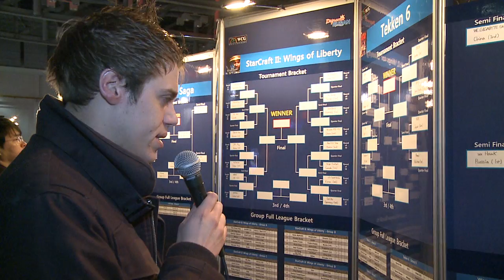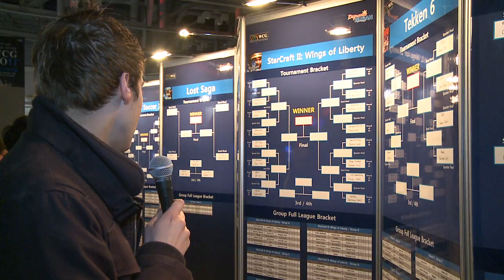Rotterdam view WCG GF 2011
Videointerview with Kevin 'RotterdaM' van der Kooi at the World Cyber Games 2011 in Busan